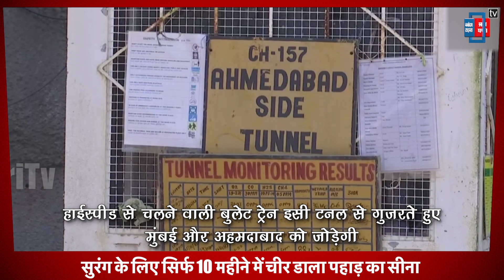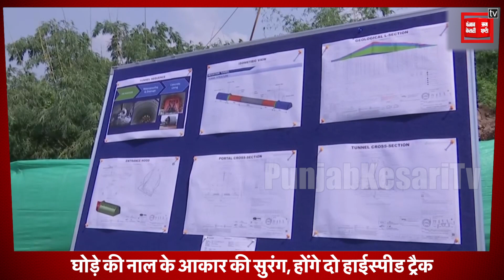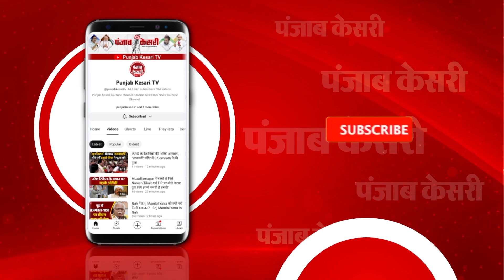Mumbai-Ahmedabad Bullet Train परियोजना में बड़ी सफलता, पहली पर्वतीय सुरंग तैयार, देखें Video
मुंबई-अहमदाबाद बुलेट ट्रेन परियोजना में मिली बड़ी सफलता
गुजरात में पहली पर्वतीय सुरंग तैयार
सुरंग के लिए सिर्फ 10 महीने में चीर डाला पहाड़ का सीना
देश में पहली बार समुद्र के नीचे सुरंग, खुदाई का काम शुरू